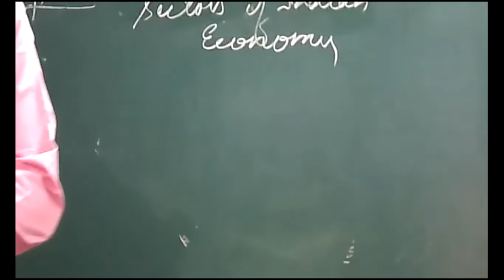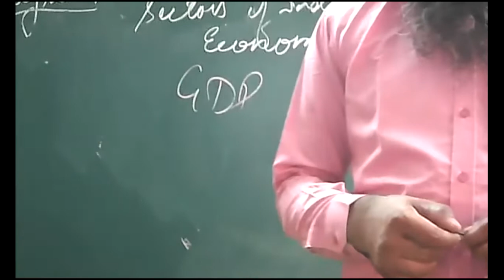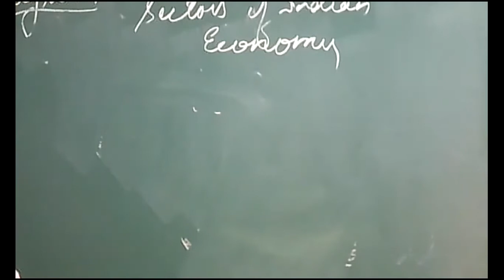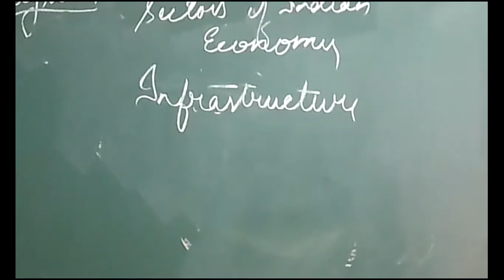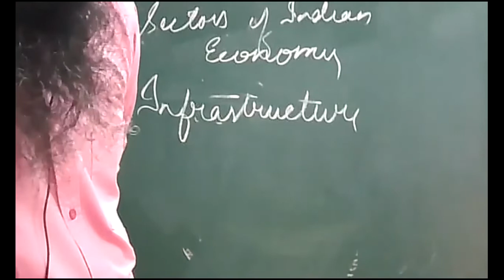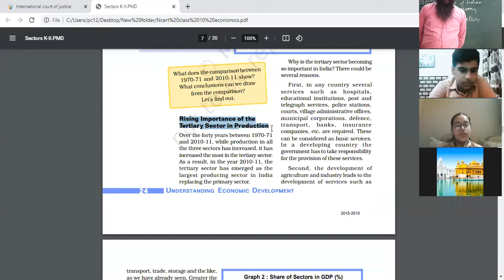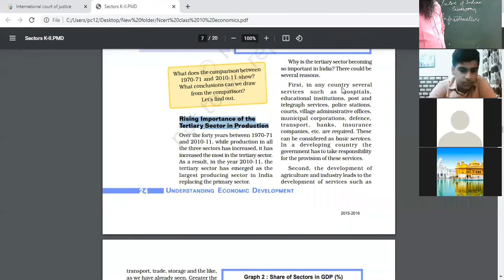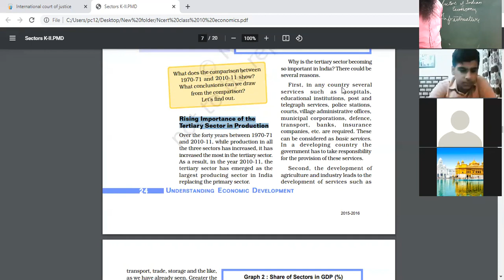17 07 2021 Class 10 A,C Economics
Sectors of national economy

Increasing share of tertiary sector